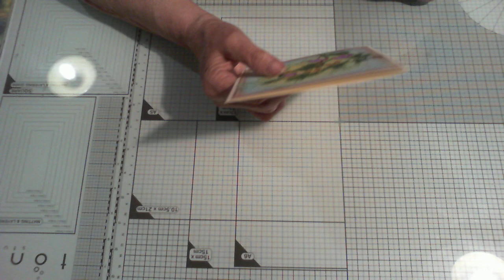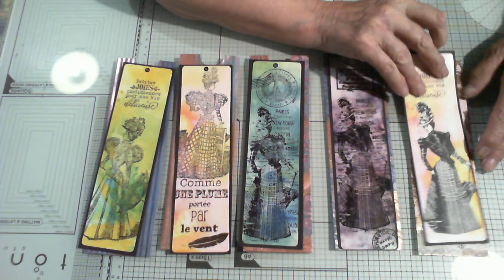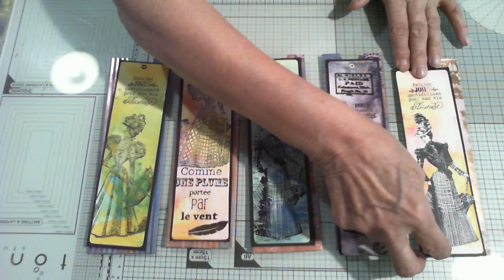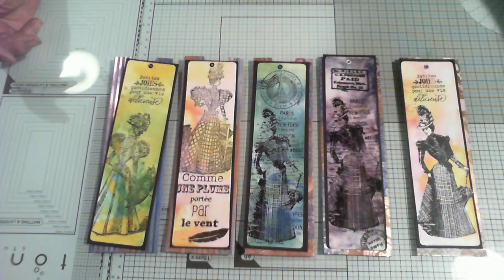Mes créations du moment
Voici quelques petites création fais hors caméra et aussi sur fond de patouille pour certaine